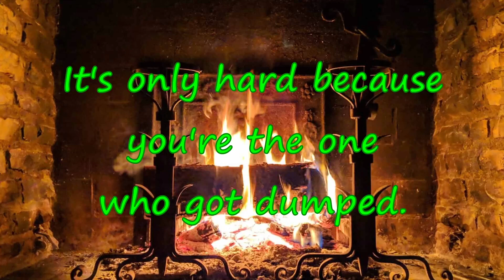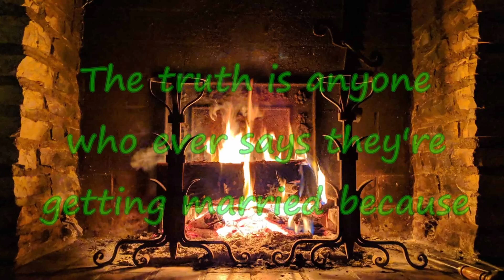Two-Man Kidnapping Rule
Two-Man Kidnapping Rule is a Seriocomic Script written by Joseph Gallo. In this moment of the script we follow VINCENT, who is currently trying to talk hi heartbroken best friend out of going to Texas to chase after his ex-fiancée.